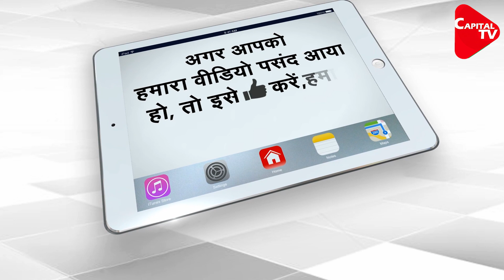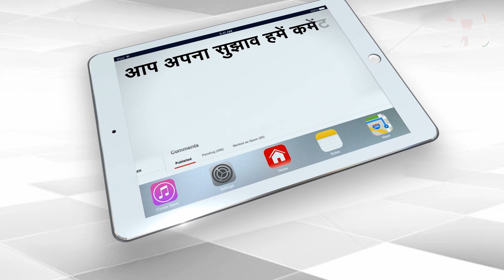Explained: Infections after the Covid-19 vaccination | Capital TV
The All India Institute of Medical Science (AIIMS), New Delhi, has conducted a study on individuals who tested Covid-19 positive after vaccination and revealed that there was no fatality. The study was conducted during April-May when the second wave of the pandemic was at its peak.